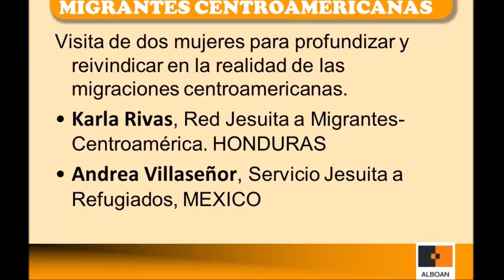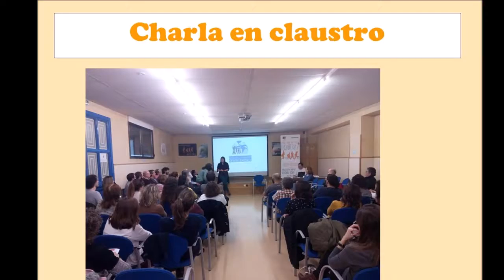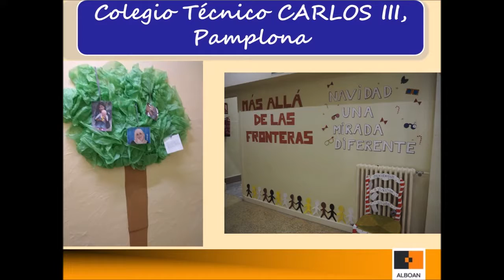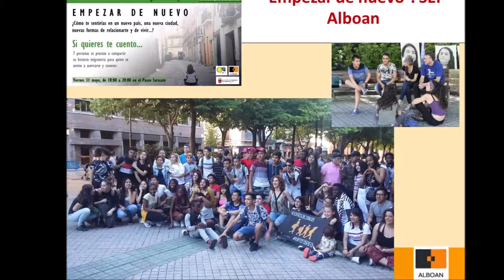Más Allá de las Fronteras Navarra 2018 19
Esta es la Memoria 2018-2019 del proyecto "Personas migrantes y refugiadas. Aprendiendo a acoger y convivir en Navarra. MÁS ALLÁ DE LAS FRONTERAS-MUGETATIK HARATAGO".